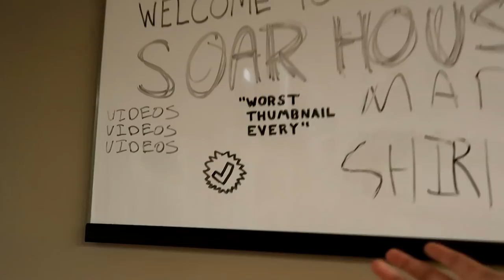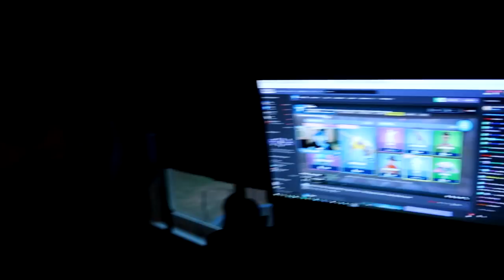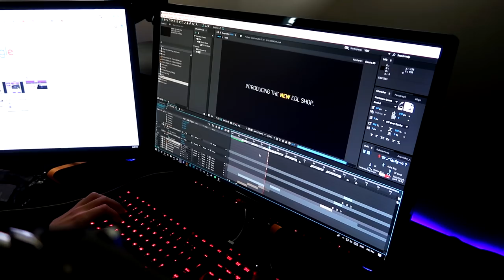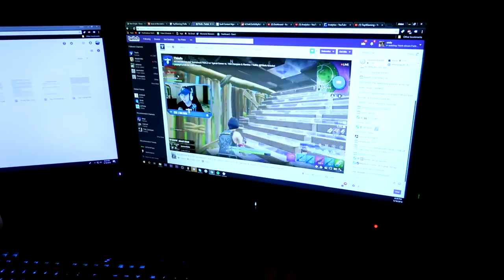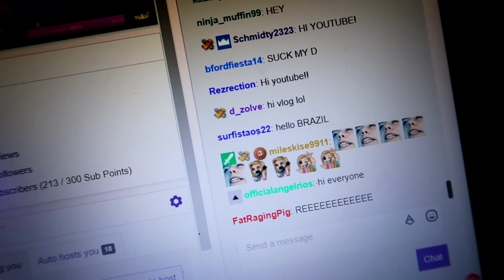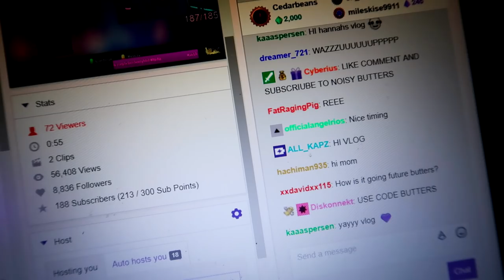SoaR House Adventures + NEW SOAR HOUSE MEMBER!? | SoaR Butters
Let's go through a normal, moreso chill, day at the SoaR House! Also, new member of the SoaR house.

If you're reading this, comment, "SOAR HOUSE DOG"